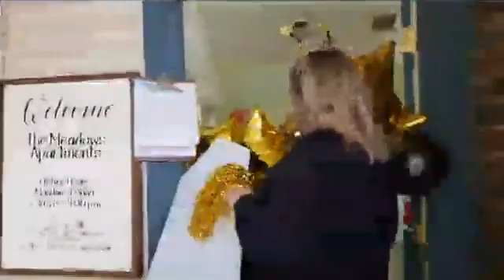2020 Zenith Awards Affordable Community Service Technician of the Year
Congratulations to Chris Powell of The Meadows/Housing Authority of the City of Tulsa for winning the Affordable Community Service Technician of the Year!!!